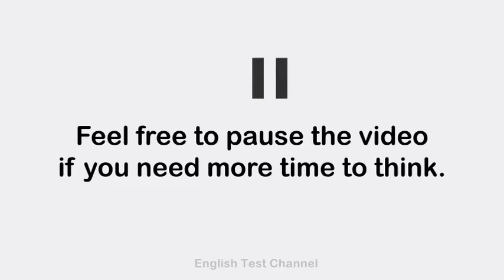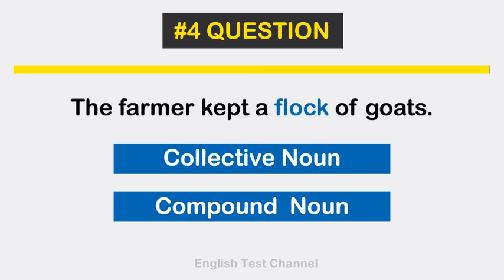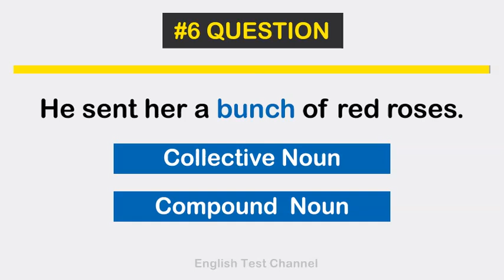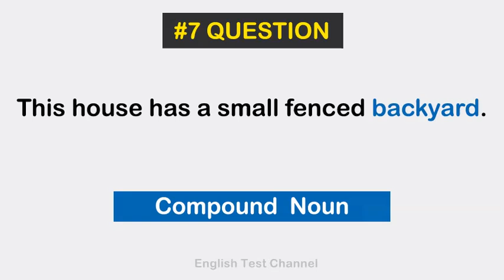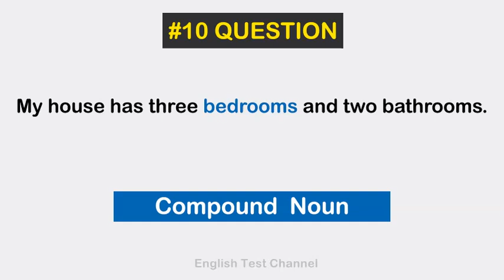Collective Nouns and Compound Nouns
Is the highlighted word in each of the following sentences a collective noun or a compound noun?